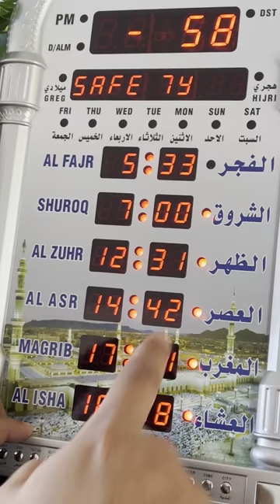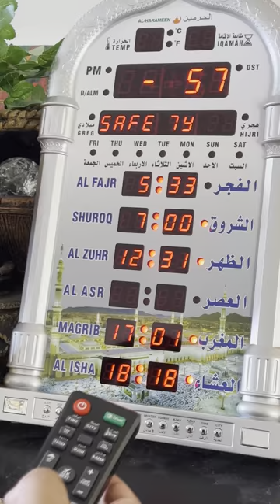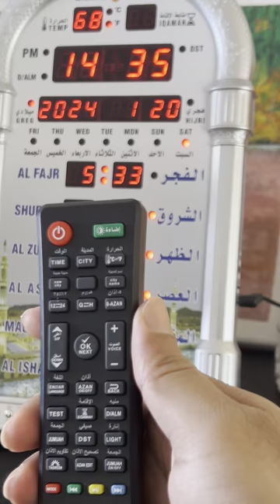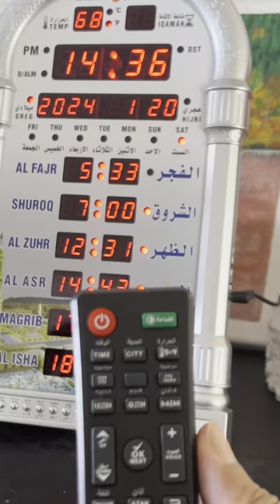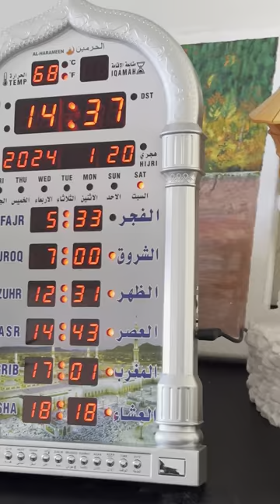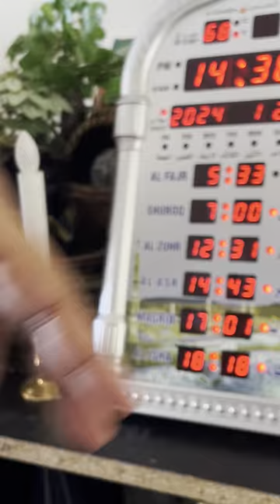Beautiful Azan Clock that reminds of you the prayer time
Purchase Link: AL-HARAMEEN Azan Clock,Led Prayer Clock,Wall Clock,Read Home/Office/Mosque Digital Clock/Decorative Clock HA-4008 (Gray)